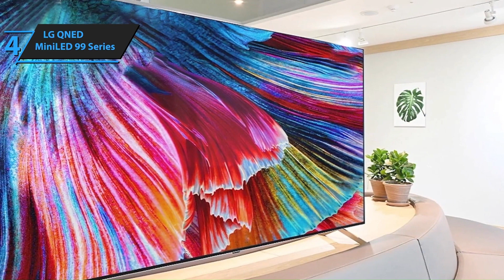Top 5 Best 8k TVs of 2024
1. Samsung QN900B 8K QLED

 2. Sony Z9K

3. LG Z2

4. LG QNED MiniLED 99 Series

5. Samsung QN800B 8K QLED -

Portions of footage found in this video is not original content produced by Top Tech zone Channel. Portions of stock footage of products was gathered from multiple sources including, manufactures, fellow creators and various other sources.